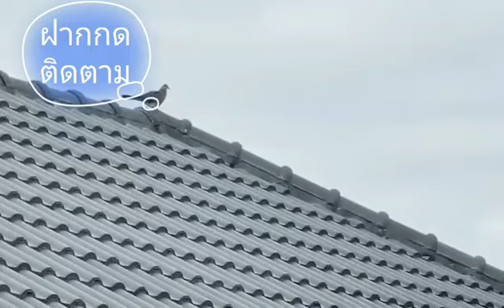เสียงนกเขาใหญ่ เสียงจริง ถ่ายจิง เอามาให้ฟังกันยาวๆ เสียงเป็นเสียงต่อ รับส่งได้เลย เห็นผลจริง